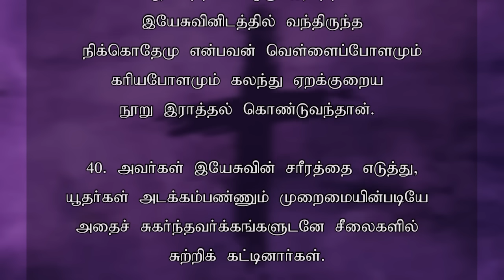TODAY'S VICTORY - MARCH -30 |Ep 1366 இது வெற்றியின் நாள் | Dr. JEYARANI ANDREW |BIBLE CALLS